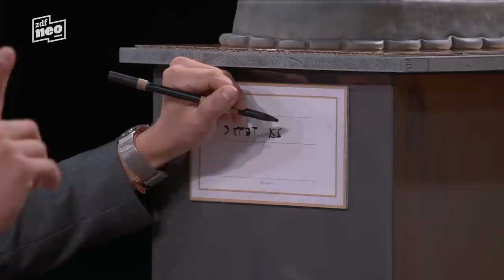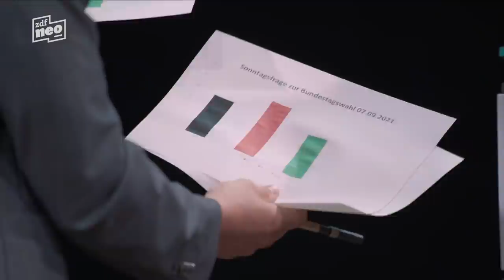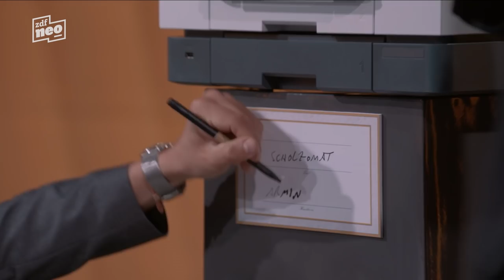Tommi Schmitt interpretiert moderne Kunst zur Bundestagswahl | Studio Schmitt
Tommi Schmitt und Benjamin von Stuckrad-Barre erleben kurz vor der Bundestagswahl eine ganz besondere Kunstausstellung.

Am Wochenende wird sich zeigen, wer im Wahlkampf überzeugen konnte und somit die Bundestagswahl für sich entscheiden kann. Tommi Schmitt und Benjamin von Stuckrad-Barre besichtigen in diesem Zusammenhang eine Vernissage bei Studio Schmitt und lassen die besonderen Momente im Wahlkampf für die Bundestagswahl Revue passieren. Doch davor müssen sie noch einen Corona-Test machen. Hierfür ist kein geringerer als Karl Lauterbach zuständig.

Eines steht bereits fest, dies Bundestagswahl 2021 wird sehr emotional. Bereits im Vorfeld wurde alles versucht um die Wähler*innen von sich selbst überzeugen zu können. Vor allem in Talkrunden kamen viele Politiker*innen zu Wort. Um eines dieser Formate geht es im ersten Exponat, nämlich Markus Lanz. Ein leerer Stuhl kann vieles bedeutet. Vielleicht die Abwesenheit Annalena Baerbocks in dieser speziellen Sendung? Vielleicht aber auch die Tatsache, dass Karl Lauterbach immer Zeit für diesen Stuhl hatte? Interpretationsfreiraum wird hier auf jeden Fall geboten, doch werden die Besuche bei Markus Lanz ausschlaggebend dafür sein, wie die Bundestagswahl ausgeht?

Ein weiteres Exponat zeigt die Hufeisentheorie, die für die Bundestagswahl sehr relevant ist. Schließlich wurde häufig über beide äußeren Ränder diskutiert. Oder ist hier einfach nur ein Tortendiagramm gemeint?

Diagramme wiederum, zeigen nicht nur Zahlen, sondern auch, wie im nächsten Exponat zu sehen, Türen, die sich öffnen oder schließen können. Christian Linder und seine Leadership spielen hierbei eine wichtige Rolle. Die letzte Bundestagswahl noch mit den Worten „Es ist besser, nicht zu regieren, als falsch zu regieren“ beeinflusst, könnte es bei dieser Bundestagswahl für die FDP gar nicht so weit kommen.

Während die einen hoffen, wenige Stimmen zu verlieren, steigen die Werte eines anderen. Das vierte Kunstwerk, symbolisiert durch einen Drucker, zeigt die beachtliche Entwicklung der Umfragewerte des Kanzlerkandidaten Olaf Scholz. Dieser konnte durch seine stille Art, allen anderen davonlaufen.

Was ist aber mit Armin Laschet? Das letzte Exponat könnte eine Anspielung auf den schmutzigen Wahlkampf sein oder auch Laschets Verhalten während und nach der Flutkatastrophe.

Kunst kann immer auf verschiedene Art und Weise interpretiert werden, ob das mit dem Wahlkampf genauso sein wird, bleibt abzuwarten. So oder so erwartet uns eine extravagante Bundestagswahl.